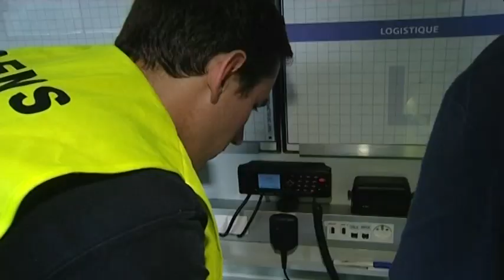Incendie à Saleccia 3 juillet 2014 - Reportage France 3 Corse Via Stella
Premier gros incendie de l'été en Corse à Saleccia (Haute-Corse) qui a parcouru 50 hectares de maquis.
Reportage Lucie Bouzigues et Michaël Martin pour France 3 Corse Via Stella